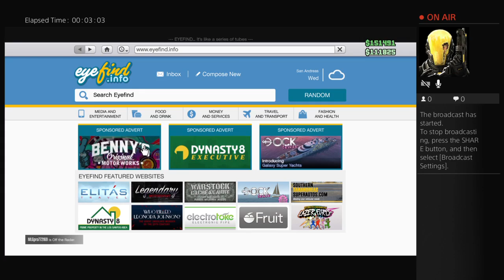Im BACK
It's me Justin hines /dice_light this YouTube Chanel is gaming ,daily videos,and computer games and week review and also Q&A's and finally subscribe to my friends sj super girl and King bit 50O and dj ghost 50